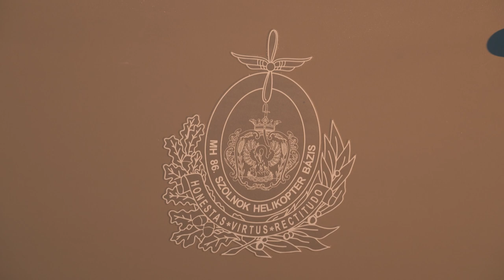Teljes a flotta, megjött a huszadik helikopter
December 3-án, a délutáni órákban szállt le az MH 86. Szolnok Helikopter Bázison az utolsó, huszadik, magyar H145M típusú többcélú, könnyű helikopter. A Donauwörth-ből érkező forgószárnyas ünnepélyes fogadásán részt vett dr. Ruszin-Szendi Romulusz altábornagy, a Magyar Honvédség parancsnoka is.

Készítette:

Faragó Fanny
Kutai Bence
Tóth-Szöllős András
Trautmann Balázs
Zsalakó István